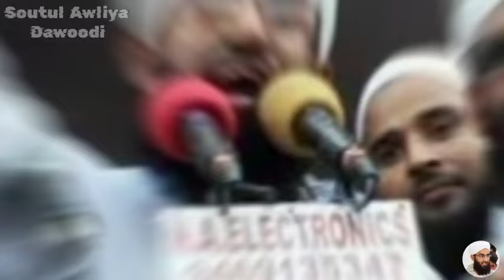VIRAL HIT Bayan DAWOODI Sahab AAFTAB TI CHU MANDCHAN ATI KAYINATECH ZOON CHI kashmiri bayan